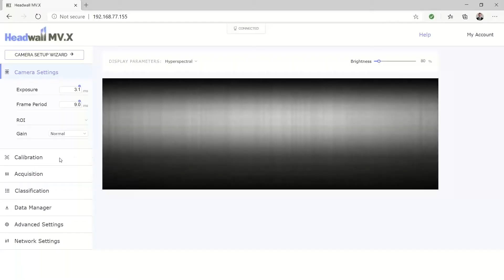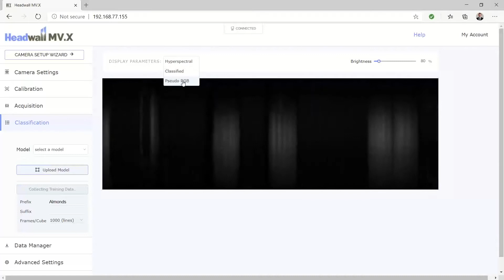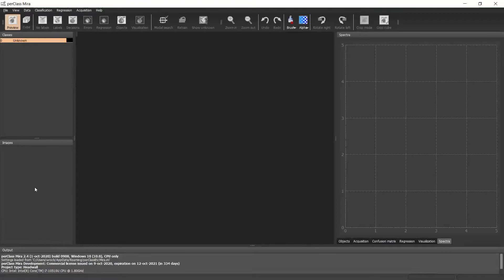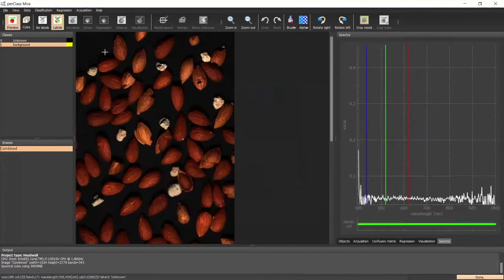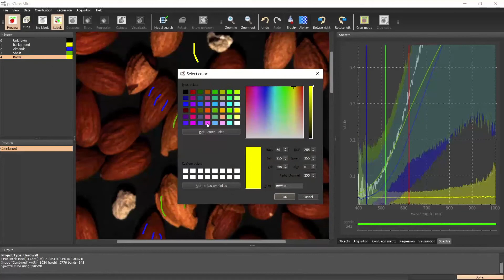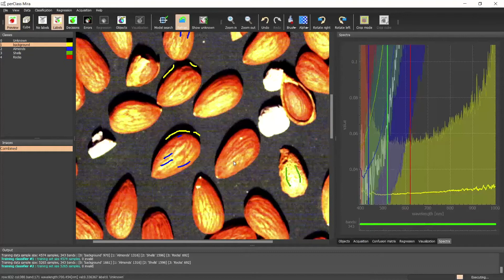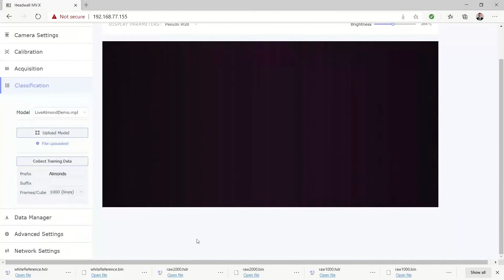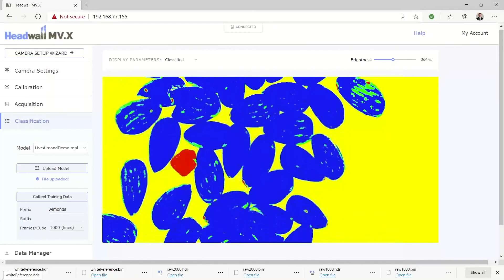Hyperspec MV.X Demo with Almonds from Webinar 1080p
Headwall Senior Application Engineer Will Rock, PhD, demonstrates the Hyperspec MV.X on a small conveyor system with almonds, showing what real-time classification looks like on a food-processing line.